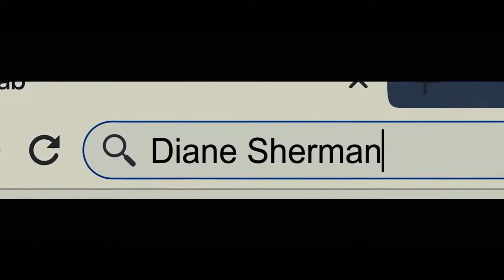NEW TRAILERS Run 2020 ¦ TOP HD